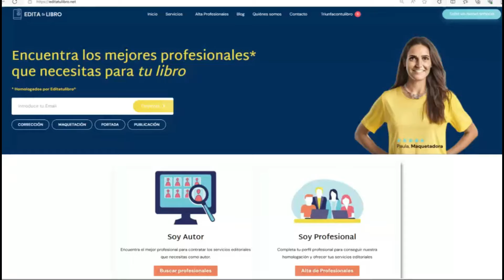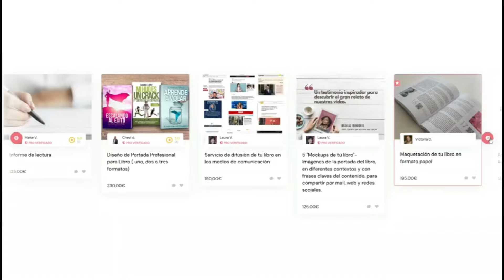Inteligencia Artificial y SEO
Ismael Ruiz, es un experto en SEO y director de la agencia: imparables.agency.

En este episodio le preguntamos por dos temas que nos preocupan a los que intentamos posicionar contenidos en Google:

• ¿Google penaliza los contenidos generados por IA?
• ¿Cómo ha cambiado en algoritmo de Google con la IA?
En esta charla encontraras respuesta a estas dos preguntas y también charlamos con Ismael sobre otros temas relacionados con el posicionamiento de contenidos en Google:
• Cómo conseguir estar en las primeras posiciones en un “Google saturado de contenidos”
• Un truco para elegir palabras clave con "futuro"
• Las palabras clave por las que nunca debes apostar
• La extensión ideal de un artículo de un blog
• Las dos claves para ganar autoridad en Google
• Cómo está influyendo la Inteligencia Artificial en el SEO
• ¿Google posiciona contenidos generados por Inteligencia Artificial?
• Una herramienta gratuita recomendada para crear contenido de valor